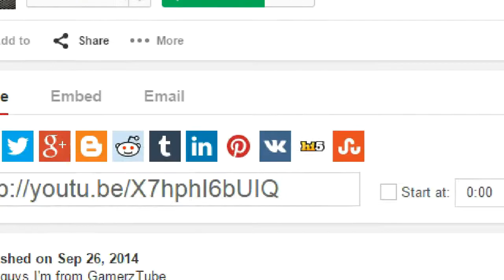GTA 5 online ULTIMATE "SECRET APARTMENT"-(GTA 5 ONLINE APARTMENT UNDER MAP)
I can bet with you guys that no one know about this freakin apartment under the map like SHIT watch video for its SERCRET location

-GamerzTube